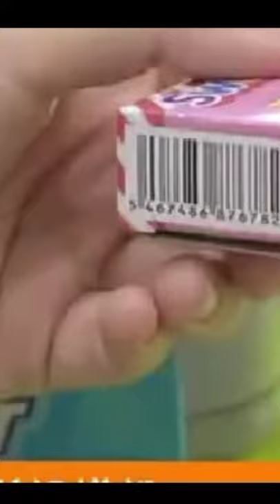Simulation cashier counter shopping cart pretend other tous set tents house play home supermarket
Home_And_Kitchen_Items_Chanel 🚫🚫All Media in this video is used for purpose of review
If you own of the to the content in My video and you don't want it to appear in my channel please notify me vio private message or email.The content will be REMOVED within 24 Hours.